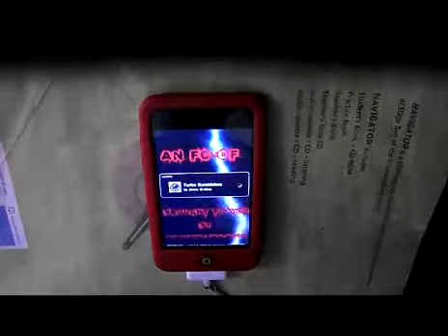Turbo Bumblebee FC - First Try Recroding - Charted By Jesus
LOL First time EVER recording this :P
Well.. noob score but FC :D
Difficulty - 4/10 (spam = easy)